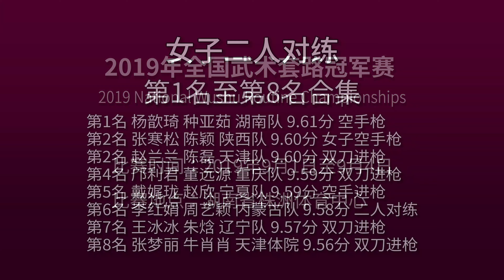Top8 Women's Two-person Duilian 女子二人对练第1名至第8名合集 2019年全国武术套冠军赛 wushu kungfu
2019年全国武术套冠军赛
2019 National Wushu Routine Championships
比赛时间：2019年9月1日至4日
比赛地点：中国湖南省 株洲体育馆中心